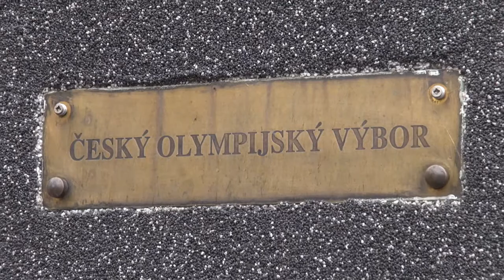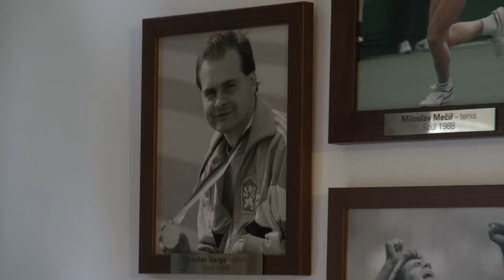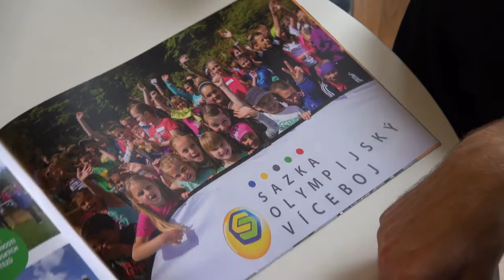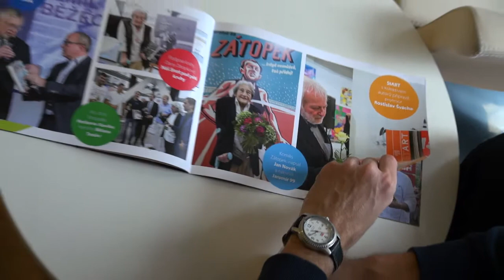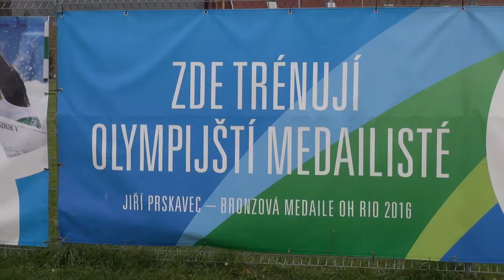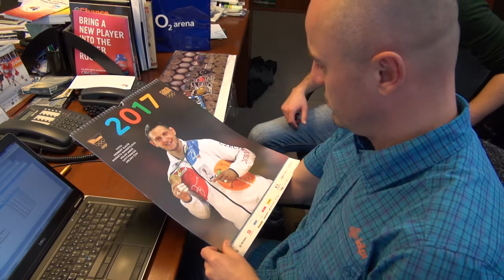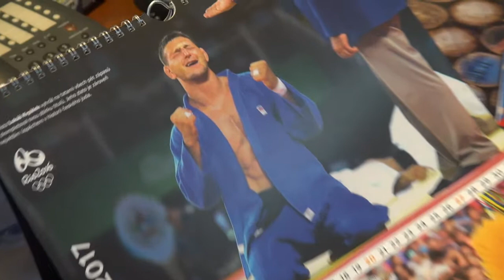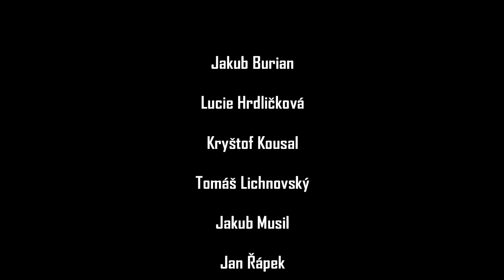Olympiště - projekt studentů FSV UK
Pořad s olympijskou tématikou z dílny studentů pražské FSV UK.